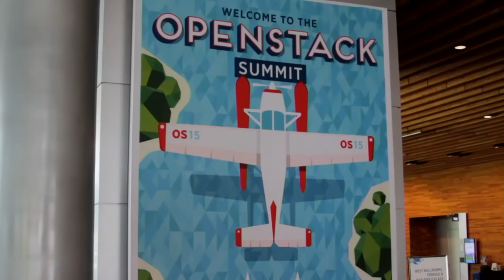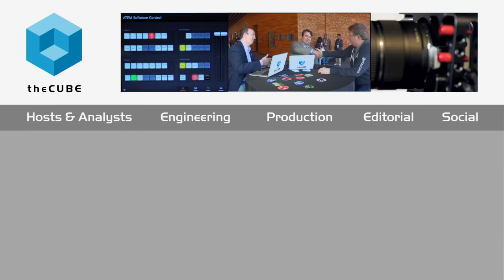Mark Interrante - OpenStack Summit 2015 - theCUBE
Mark Interrante, HP Cloud, at Openstack Summit 2015 with John Furrier and Stu Miniman